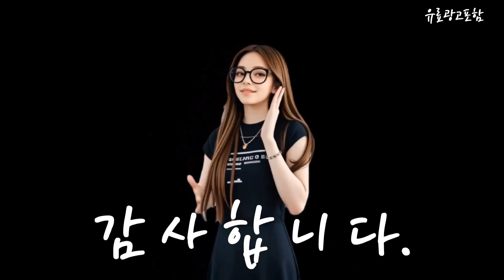정수기추천 Top10!! 요즘 인기있는 정수기추천 구매 가격 평점 후기 비교 총정리!!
❤️❤️❤️ 요즘 인기있는 정수기추천 구매 가격 평점 후기 비교 총정리해 보았어요!! ❤️❤️❤️

[00:06]
10위. 아쿠아트 가정용 미니 냉온수기 BDT-1162 혼합색상 1개 [79,000원]

[00:11]
9위. 뉴팡21 1~2단계제품 불투명/투명 지하수정수장치 물탱크 모터펌프정수 아띠유지하수 [56,000원]

[00:17]
8위. 뉴팡21 2~3단계제품 지하수정수장치 물탱크 모터펌프용 흐린물정수 모래제거 [98,000원]

[00:23]
7위. #[호환] 코웨이 정수기 CPE-250NF 필터 최고급형 RO  [58,900원]

[00:28]
6위. 브리타 8.2L+한국형 필터1개 기본구성 플로우 정수기 고객직접설치 [65,790원]

[00:34]
5위. 청호나이스 무전원 직수 정수기 Compact (기본필터내장/무료설치) [209,000원]

[00:40]
4위. 워터케어 냉온정수기 DWP-816S(백색) DWP-816S(검정) 일시불판매 제조 직판 [285,000원]

[00:45]
3위. 에이스바이오플러스 휴대용정수기 1년치필터포함 간이 자취선물 10단계필터 알칼리수 [99,000원]

[00:51]
2위. 퓨리얼 직수형 정수기 PPA-100 + 필터 세트 [194,000원]

[00:57]
1위. 업소형 중대형 냉온정수기 DWP-2023 일시불판매 제조직판 냉온정수기(신품) [350,000원]